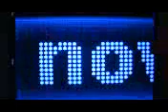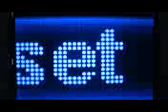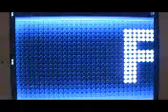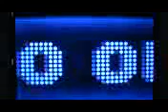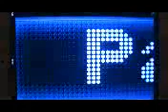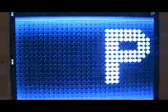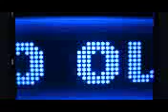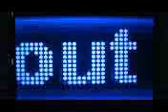Pass The Panda - Pmix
Updating visuals later in         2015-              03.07.

Peaceably Out
dOb @ pTp